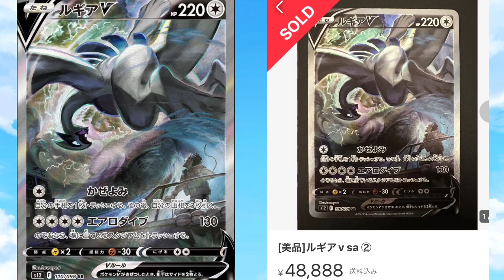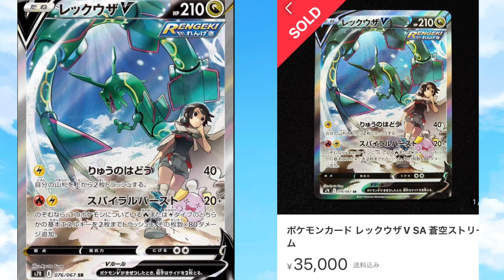【ポケカ高騰】まだまだ高騰する可能性があるカード達を紹介します！